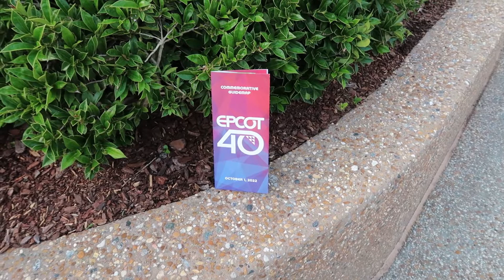Epcot's 40th Celebration--Highlights of a Morning at Epcot--October 1, 2022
This video features highlights from our morning spent at Epcot's 40th Anniversary Celebration. We rode Spaceship Earth and Living with the Land. We saw the ridiculously long line for anniversary merchandise. We also watched the "40 Years of Epcot Ceremony" at the America Gardens Theatre. If you want to watch the full ceremony, there is a separate video of just that. The end of the video features several minutes of the area music in the entrance plaza that includes music from old Epcot.